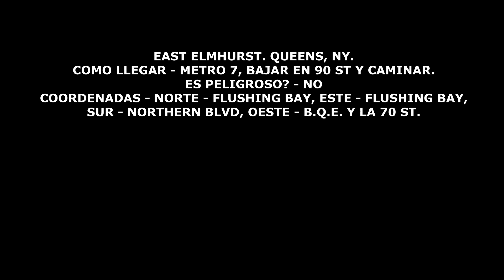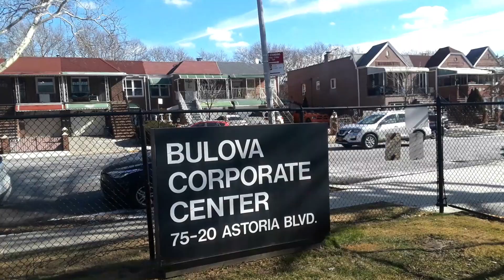BAHIA, AEROPUERTO Y LA CASA DONDE VIVIO MALCOLM X. ELMHURST. QUEENS, NY.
Walking around Elmhurst. Queens, NY.
Paseando por Elmhurst. Queens, NY.